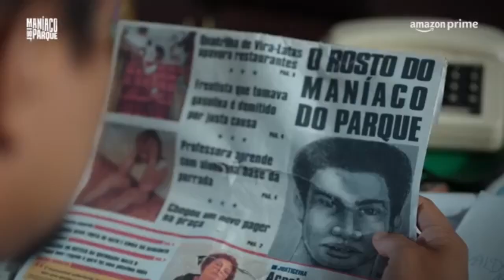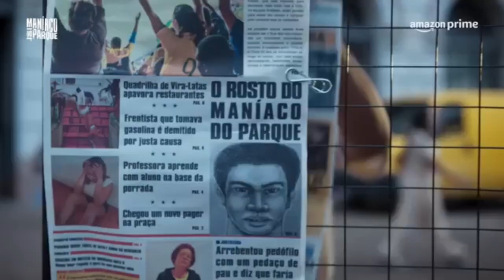MANÍACO DO PARQUE - Trailer Brasileiro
A história de um dos serial killers mais famosos do Brasil: Francisco Pereira. Na década de 90, o motoboy foi acusado de agredir 21 mulheres, assassinando dez delas.